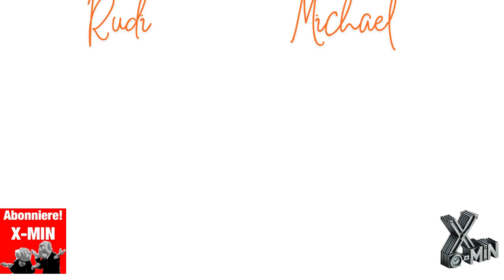Putin kommt Wagenknecht fertig Özdimr Ministerpräsident Bauhaus Müll der Geschichte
Der Talk ist ein lockeres, humorvoll-kritisches Gespräch, das aktuelle politische und gesellschaftliche Themen kommentiert. Es geht um die Schuldenbremse, die hohe Bürokratiekosten verursacht, und die Politik der FDP, insbesondere Christian Lindner. Die Diskussion berührt die mangelnde Weitsicht der deutschen Politik im Vergleich zu den USA und China, die große Summen in ihre Infrastruktur und Technologien investieren. Es gibt satirische Anmerkungen über Politiker wie Sarah Wagenknecht und die CDU, die sich teilweise mit der AfD verbündet hat, sowie Kritik an der populistischen Rhetorik der AfD. Das Gespräch endet mit einem humorvollen Aufruf an die Zuschauer, zu kommentieren und zu interagieren, auch mit provokativen oder kritischen Bemerkungen.